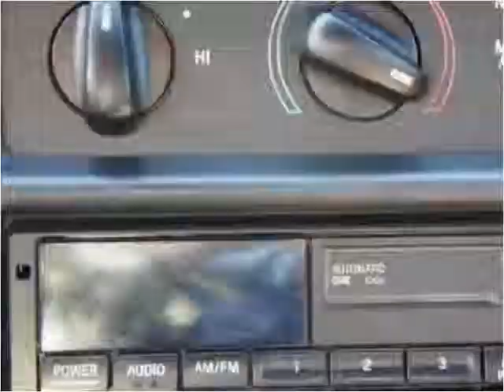1996 Ford Mustang Used Cars Linden NJ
This 1996 Ford Mustang is available from Arrow Motors.